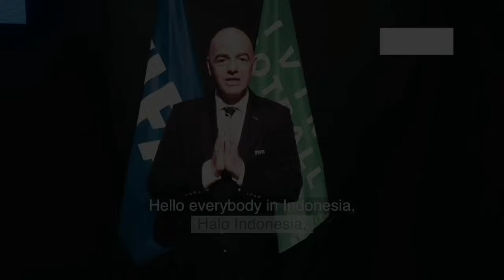berita timnas~omongan mess hillgers~PSSI buka suara~naturalisasi striker dean zandbergen,sydney van